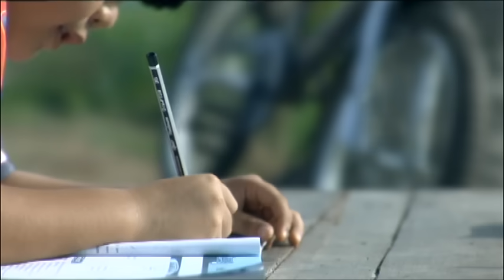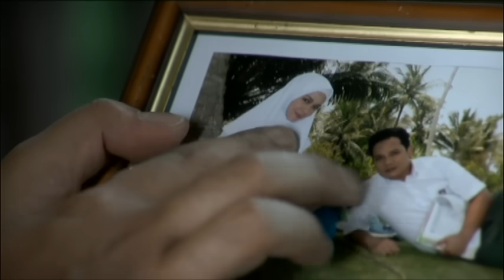[FULL] Tentang Dhia | Episod 1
Cinta dan simpati tiada ukurannya bagi Dhia yang berdiri antara dua lelaki yang sangat dikasihinya. Raffi dan Azmi dua lelaki berbeza daripada dua latar belakang. Percintaan tiga segi ini turut menjadi mimpi ngeri apabila ia dicemburui Melly yang berasakan dirinya lebih sesuai.

Pelakon : Adi Putra, Nora Danish, Tasha Shilla, Izreen Azminda, Ako Mustafa, Puteri Sarah